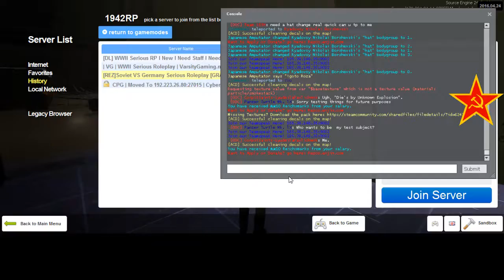REZ 1942RP Soviet Diaries 16 End 31